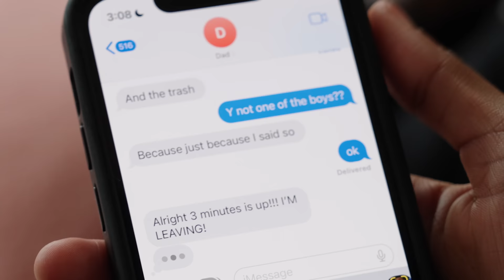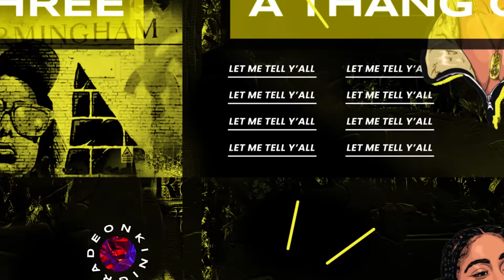I HATE MY SIBLINGS 😩| “Middle Child” ep. 5| Kinigra Deon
Title: Stuck In the Middle Siblings ep. T
Plot: The middle Child Always has it you worst
Starring: @ItsSeraphsworld @romantoolit @Taethecreator24 @theariibabyy @Itzzz___Kylie @camputUon @LayLow.Jackson @ImOmar1on @TDDAKlD